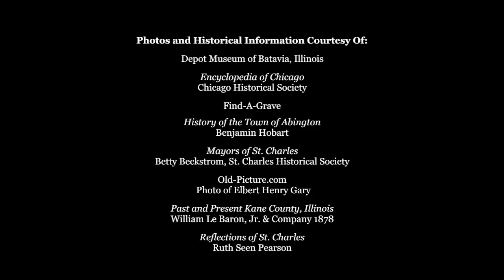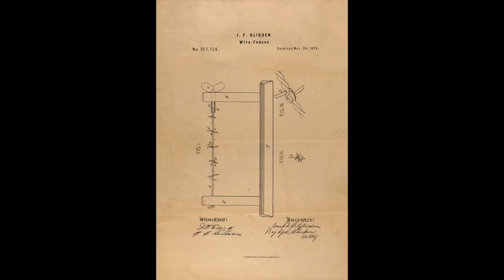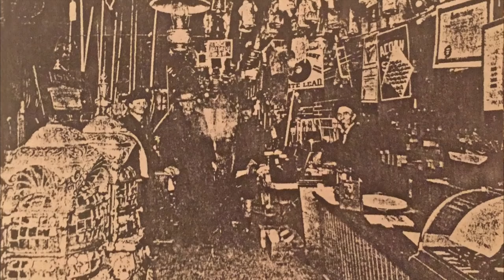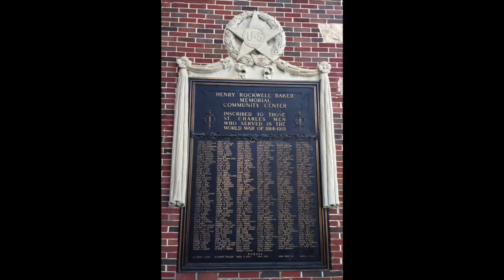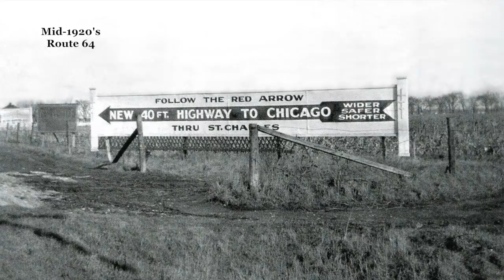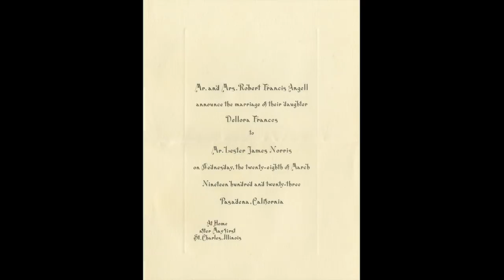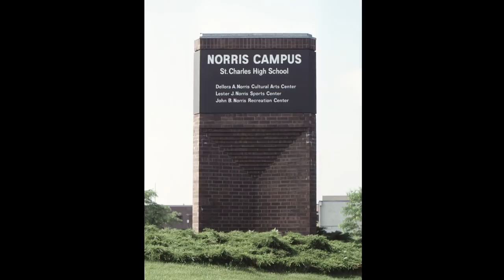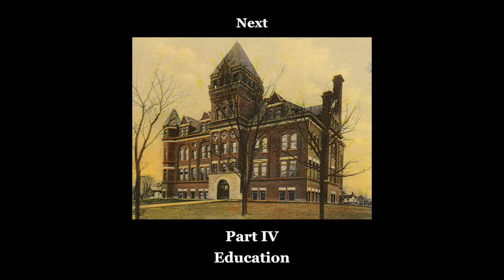The Story of St. Charles Part III: The Gates-Baker-Norris Era